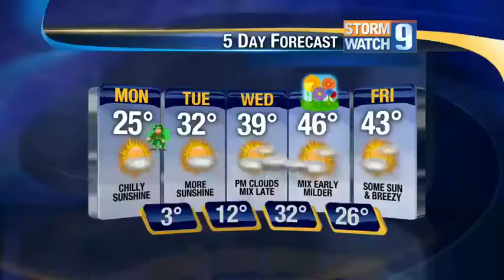Bread pudding for St. Patrick's Day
On today's Cook's Corner, Gregory Worthen of White Mountains Comm. College shows how to make bread pudding for St. Patrick's Day.